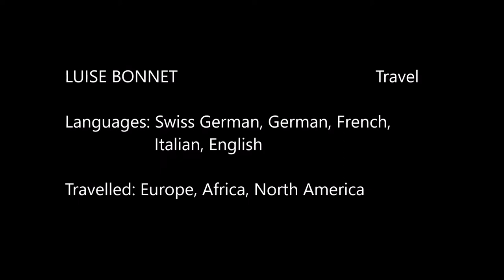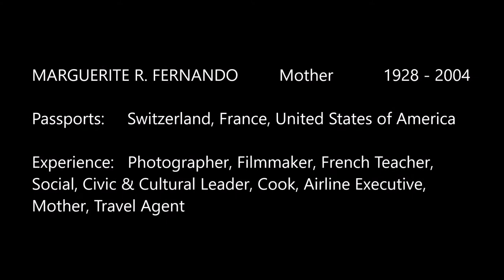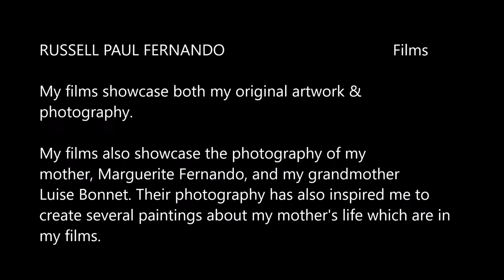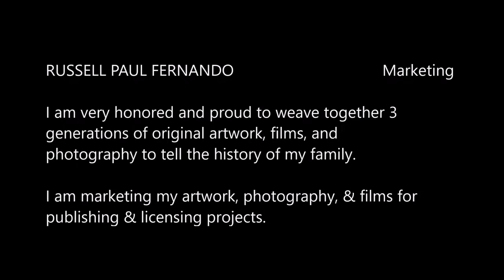3 PHOTOGRAPHERS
The life journeys of 3 generations of 3 photographers. Each offering their unique perspectives, and photo-journal of family & world travel.

The 3 photographers are: my grandmother, Luise Bonnet, my mother Marguerite R. Fernando, and myself, Russell Paul Fernando.

I have produced many award winning films showcasing the photography of my grandmother & mother & me.  I have also created original artwork inspired by their photography.

Come see my artwork and the photography of Luise Bonnet,
Marguerite R. Fernando, and Russell Paul Fernando on my channels for:
You tube, Instagram, and Linked In.